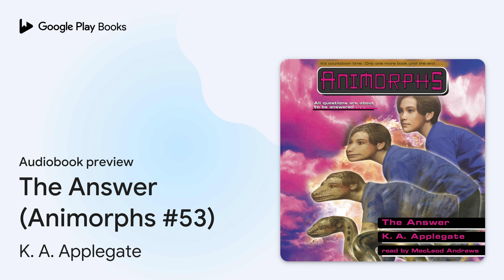The Answer (Animorphs #53) by K. A. Applegate · Audiobook preview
The Answer (Animorphs #53)
Authored by K. A. Applegate
Narrated by MacLeod Andrews

0:00 Intro
0:03 The Answer (Animorphs #53)
0:42 CHAPTER 1
8:57 CHAPTER 2
15:37 Outro

BOOK DESCRIPTION

We can't tell you who we are. Or where we live. It's too risky, and we've got to be careful. Really careful. So we don't trust anyone. Because if they find us...well, we just won't let them find us. The thing you should know is that everyone is in really big trouble. Yeah. Even you._________________________________________________________Visser One is constructing an enormous new Yeerk pool in an effort to feed the Yeerk reinforcements landing on Earth every day. The visser is blasting giant holes in the ground, obliterating whatever buildings, land, and people happen to get in his way. The subtle invasion is over. And the human population is now aware of the awful reality happening on their planet.Jake and the other Animorphs want to seize the pool ship and stop Visser One from constructing the new feeding ground. It would be a huge conquest-possibly the end of the war. But they can't do it alone. They enlist the help of U.S. military troops. Unfortunately, the general doesn't come through for them, and Jake and the others end up trapped in what will soon be the new Yeerk pool. It looks like there is no way out-unless help comes in the most unexpected form. The Taxxons.

K.A. Applegate is the married writing team Katherine Applegate and Michael Grant. Their Animorphs series has sold millions of copies worldwide and alerted the world to the presence of the Yeerks. Katherine is also the author of the Endling series and the Newbery Medal–winning The One and Only Ivan. Michael is also the author of the Front Lines and Gone series.

AUDIOBOOK DETAILS

Language: English
Publisher: Scholastic Audio
Published on: May 2, 2023
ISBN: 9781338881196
Duration: 2 hr, 30 min
Genres: Juvenile Fiction / Animals / General, Juvenile Fiction / Fantasy & Magic